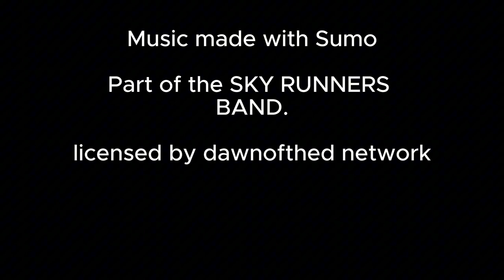SKY RUNNERS 10 UPDATE TRAILER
💰↔🗝dawnofthed605